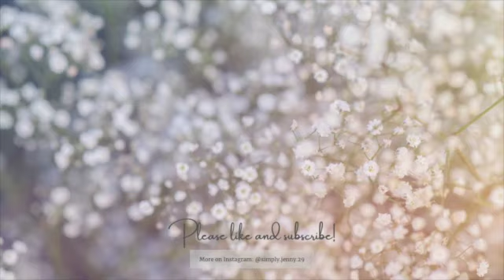Simplify your life | Simple and intentional living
This week's video is about SIMPLIFYING OUR LIFE.

Life, in general, is a wide diversity of feelings and perspectives and it could be overwhelming at some point. However, life is also the manner of one's existence. An existence that should not be wasted nor undirected.